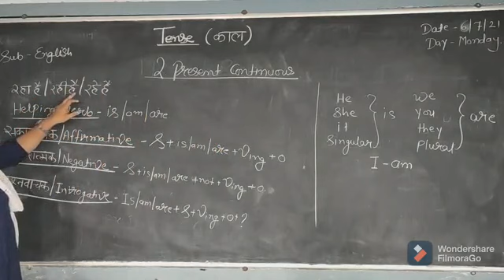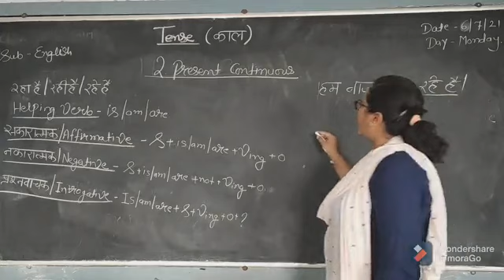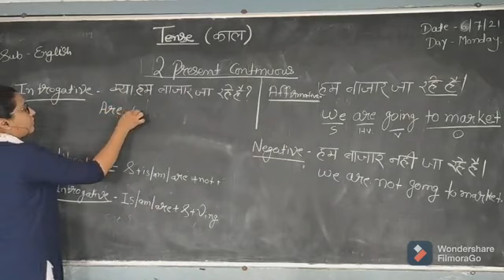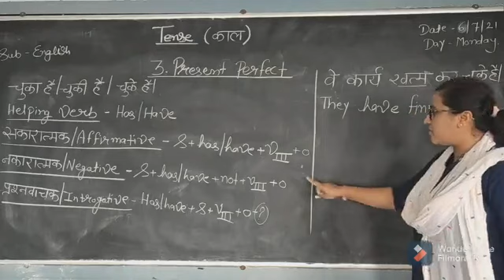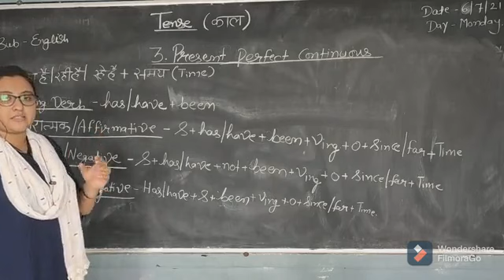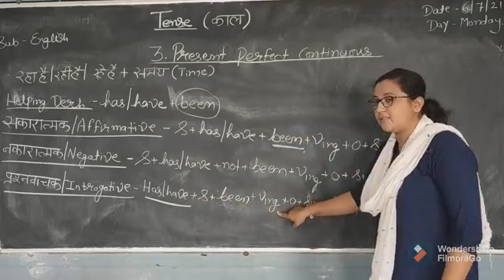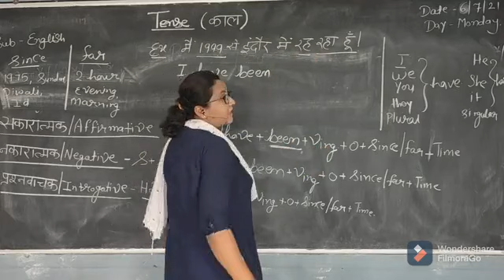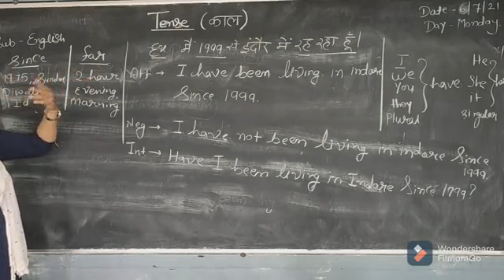tense part 4